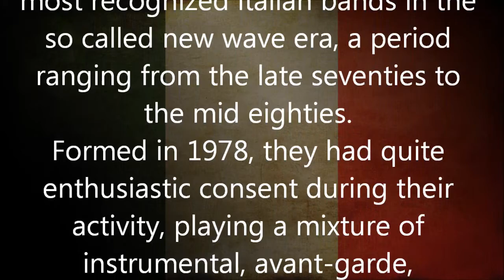Confusional Quartet - Dlin Dlon Cowboy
I Confusiona Quartet sono una delle formazioni italiane più rappresentative del periodo della new wave tra la fine degli anni '70 e i primi '80. Nati nel 1978 hanno riscosso un entusiastico consenso per la loro contaminazione di musica d'avanguardi e rock sperimentale.
Confusional Quartet:
Lucio Ardito
Marco Bertoni
Gianni Cuoghi
Enrico Serotti

dal MINI LP
"CONFUSINAL QUARTET"
ITALIAN RECORDS 1981
(EXIT 601)